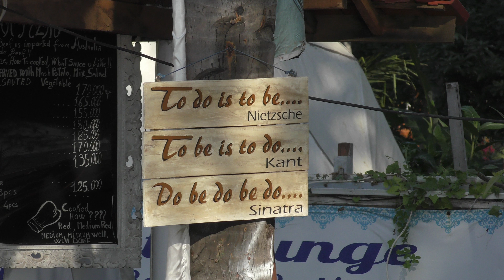3 Gili Air - intro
Gili Air Lombok Indonesia 2018 & 2019. Videography: Ricky dan Gusti. Music: Dore (Romantic Sunset). Production: Rachedito.